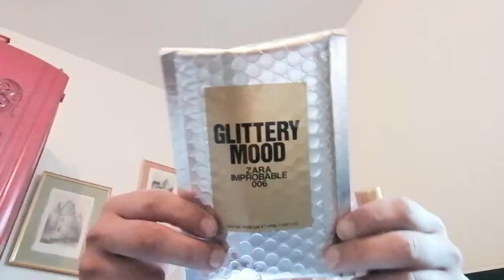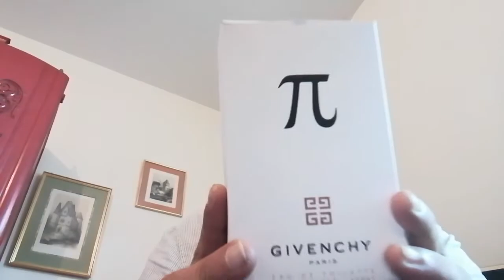Shopping Parfumés volume 2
Hello Mes Grenouilles Je m'appelle Vincent je suis un youtubeur parfum français, employé en parfumerie. Je vous  fais découvrir ma passion et mes connaissances professionnelles sur les parfums. Laissez-moi aussi un petit commentaire car j'aime échanger avec d'autres perfume addicts:)

Si vous êtes une MARQUE/ ENTREPRISE/ BOUTIQUE EN LIGNE de parfums ou produits de soins, n'hésitez pas à me contacter à cette adresse pour réaliser une collaboration test centrée sur vos produits